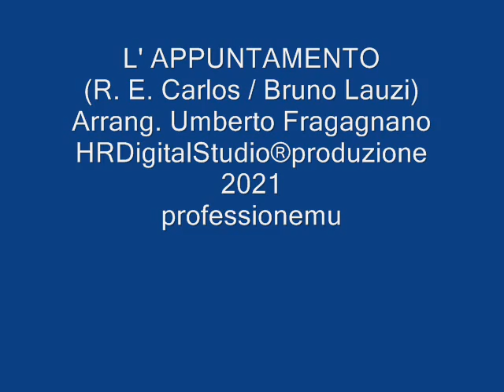L'APPUNTAMENTO VANONI PATRIZIO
L' APPUNTAMENTO (R. E. Carlos / Bruno Lauzi)
Arrang. Umberto Fragagnano
HRDigitalStudio®produzione 2021